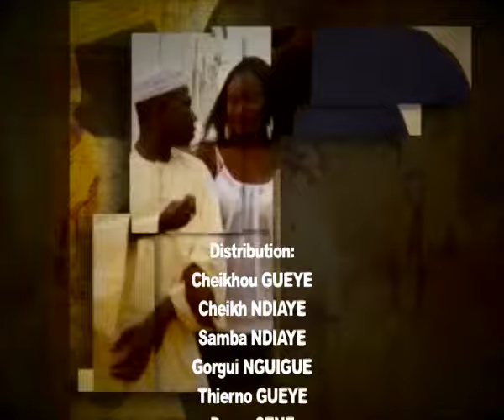Villa 145 Épisode 10